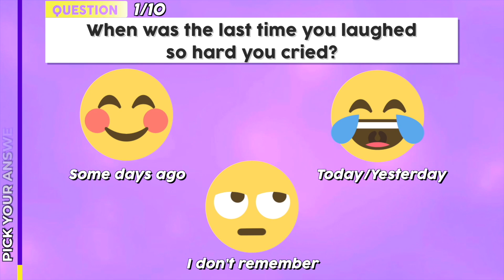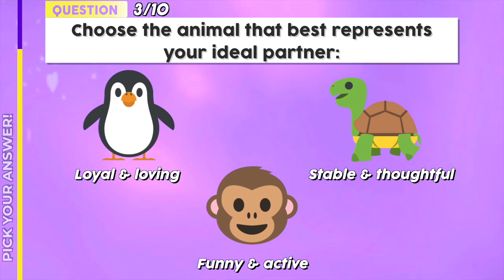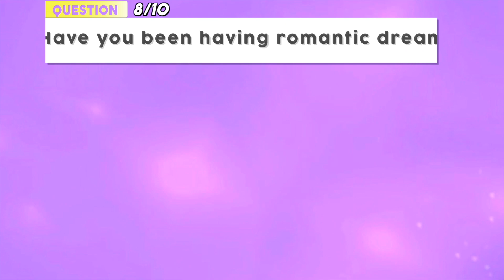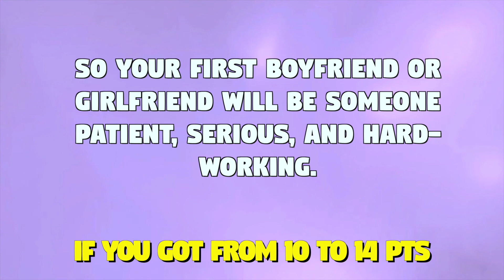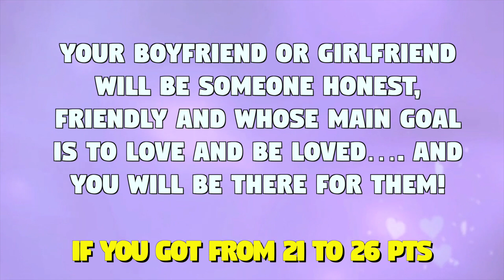Who Will Be Your FIRST BOYFRIEND / GIRLFRIEND? Discover The FIRST LETTER Of Their NAME | Mister Test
🥰  New love personality test: Who will be your first boyfriend / girlfriend? This love quiz will reveal the first letter of their name!!! 🥰
This love test explores your current attitude towards love to define what kind of person you're more compatible with. And those kinds of person can be defined by the first letter of their name. According to this theory, the first letter of a name can define some traits of a person's personality. Do you think this is possible? Check the quiz out and see what you get! It can surprise you!